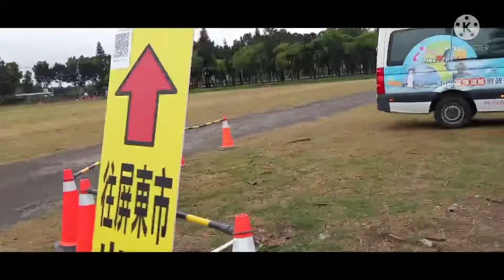61#part1#AGRICULTURAL BIOTECHNOLOGY PARK#PINGTUNG TAIWAN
Nil Agmangs TV Simpleng Blogger ng KATAGALUGAN

THE AGRICULTURAL BIOTECHNOLOGY PARK IS ONE OF PLACE A VERRY FAMOUS IN THE TAIWAN COUNTY,THIS IS A PLACE VERRY AMAZING PLACES,HAVE MANY PEOPLE VISIT BECAUSE HAVE MORE AMAZING PLANTS,UNIQUE VIEWS IN THE AGRICULTURAL BIOTECHNOLOGY PARK